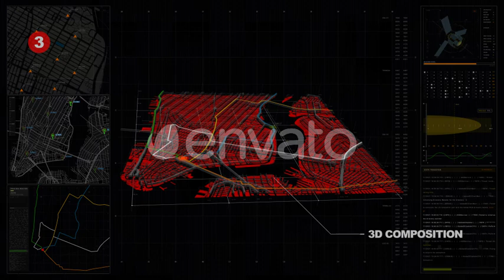Pack Brush Elements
Works with AE 2020 and above
All Expressions are universalized (works with any language)
Perfect for Full HD
Fully Resizable